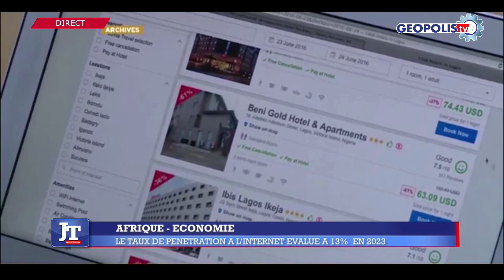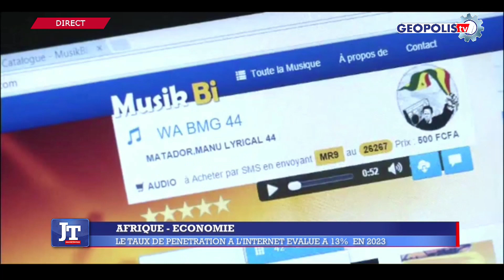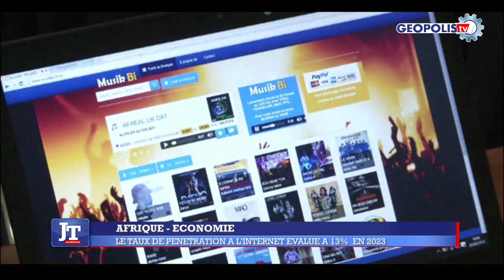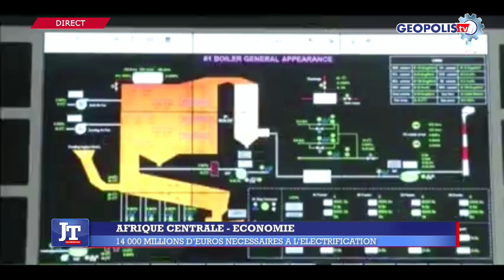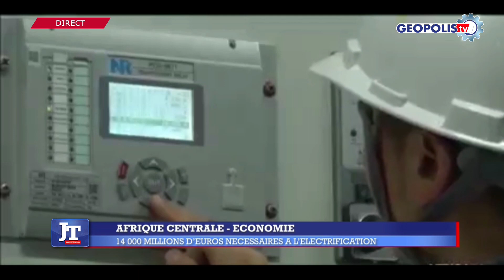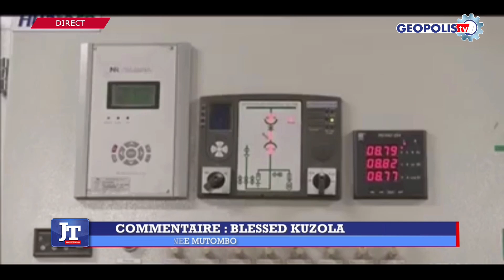GEOPOLIS TV - JT : RDC - TRANSPORTS | 21 Bus TRANSCO montés à Kinshasa.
Edition du 18 Novembre 2023 présentée par Mr. Fiston Oleko.